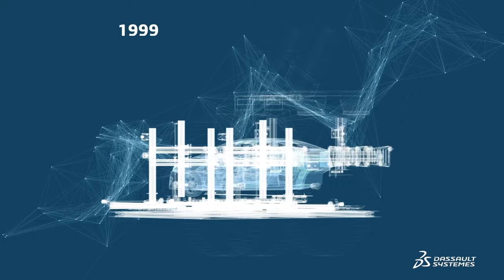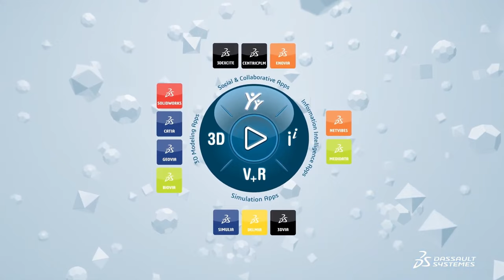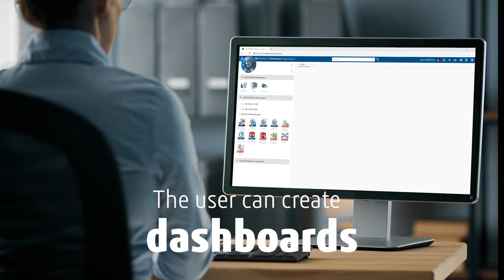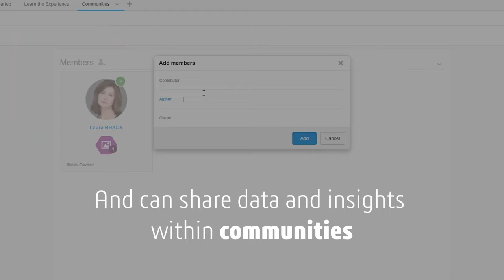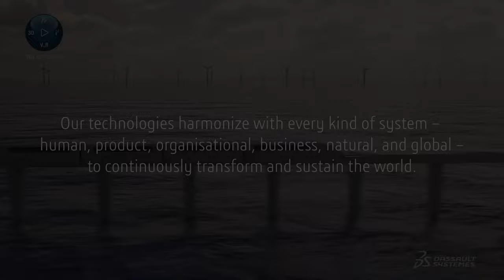Dassault Systèmes 3DS Platform History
The 3DEXPERIENCE company are the world leaders in 3D design, digital mock-up, and product lifecycle management.